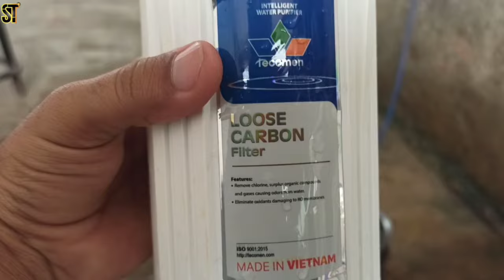How To Clean & Renew RO Water Filters Easily [Urdu/Hindi] Tecomen Water Filters | Tech Guide #7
Its Better to Replace your water filter with new one if filter is blocked but you need water so you can temporarily wash them and place, Otherwise New one is Recommended !

be infringing.

how to clean and renew water filter,
how to do,
how to DIY Hacks,
how to do hacks,
how to clean water filters,
how to clean and reuse water filters,
how to clean pp sediment filter,
how to clean loose carbon filter,
how to clean carbon block filter,
how to clean water filter cartridges,
DIY Hacks,
5 minutes hacks,
5 minutes Crafts,
how to clean RO water filters,
how to clean water filters at home,
how to clean water filters easily,
clean water filters easy tricks,
water filter